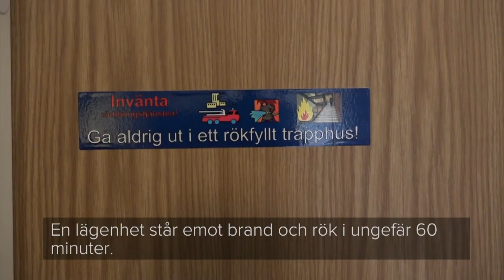Brandsäkerhet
Lars Söderberg från Brandkåren Attunda berättar hur hyresgäster själva kan förebygga och stoppa bränder i hemmet.